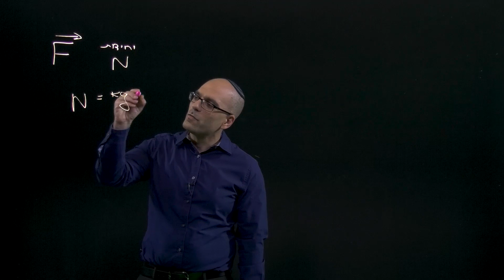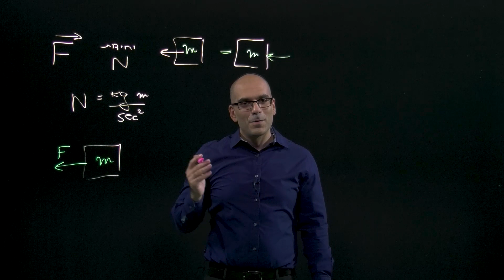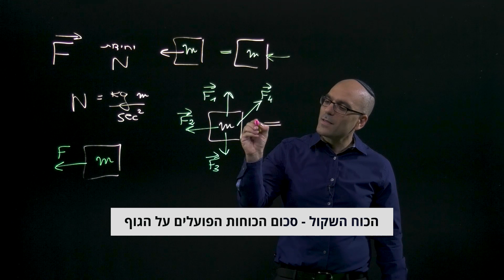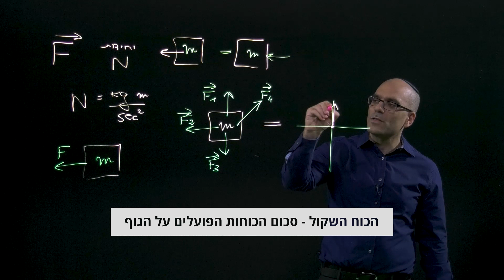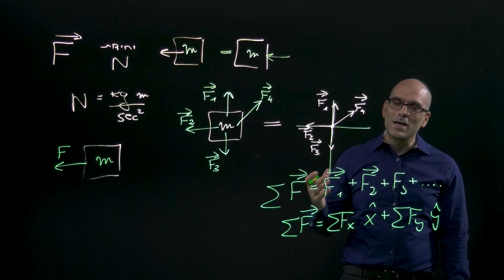כוח ושקול כוחות